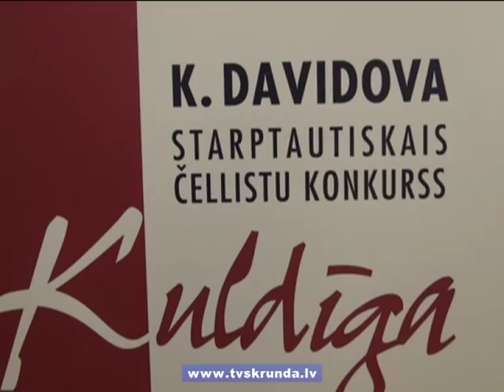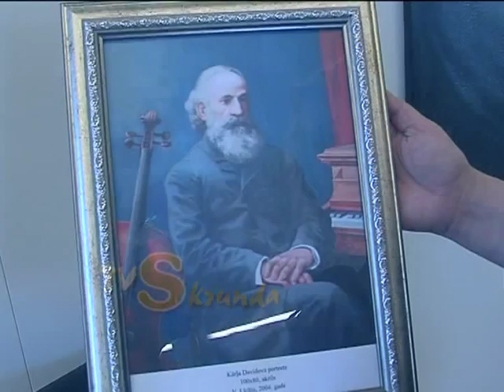Noslēdzies K.Davidova 7.starptautiskais čellistu konkurss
Maija sākumā Kuldīgu atkal pieskandināja čella skaņas. Uz starptautisko čellistu konkursu te sabrauca dalībnieki no 9 valstīm. Ar pirmajām godalgām mājās devās Latvijas, Spānijas un Francijas pārstāvji. Turpinājumā neliels ieskats pasākumu norisē.